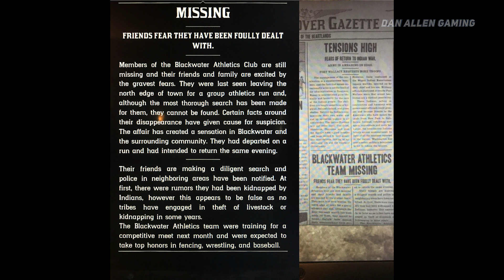Red Dead Redemption 2 - Mass Grave Murder Easter Egg